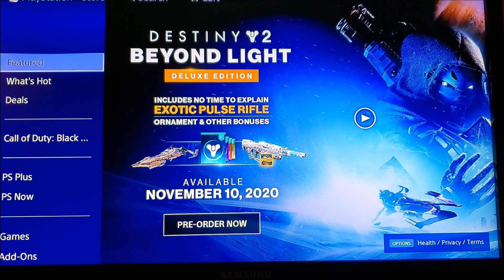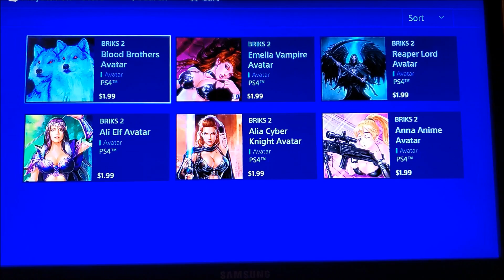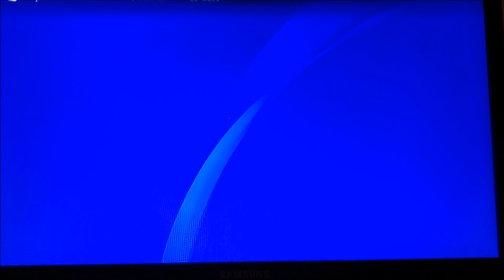[PS4} How to Find the Best PS4 Avatars on Playstation Store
Use Search Briks 2
Go to Briks 2 Game page
Scroll down to Avatars and Themes  - Browse Avatars and Themes tiles and images